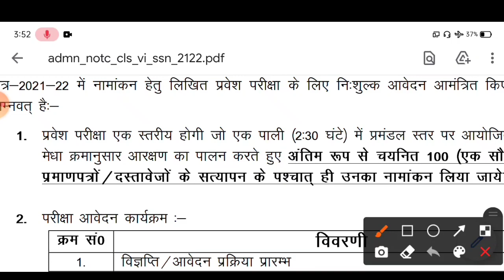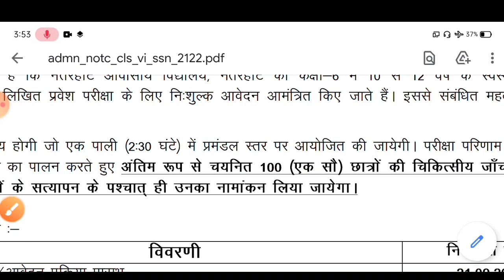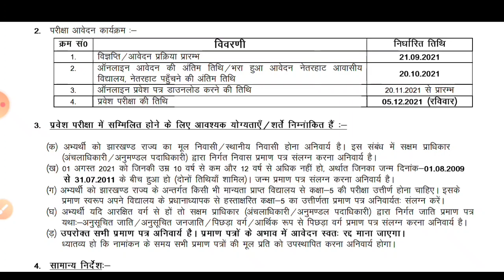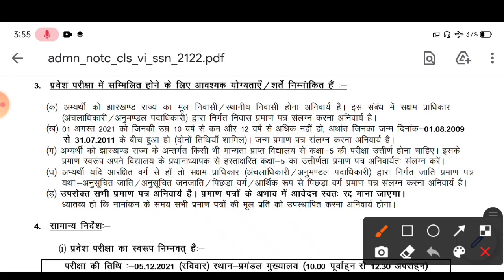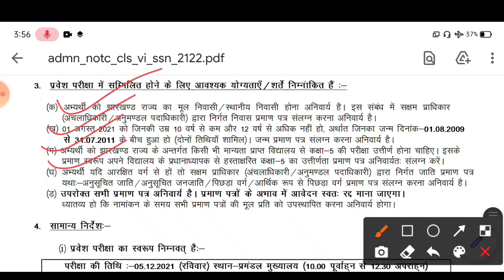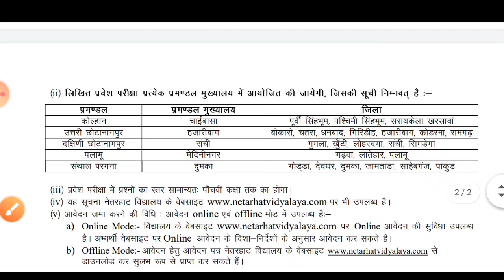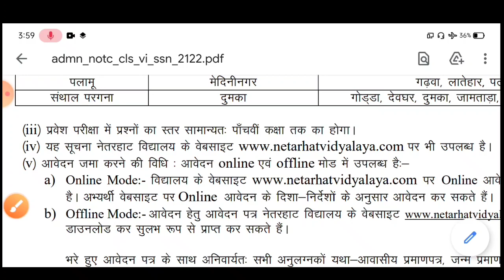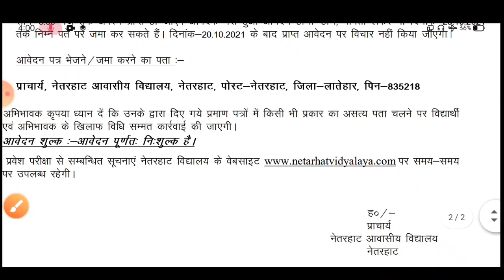Netarhat Admission 2021-22 | Netarhat Exam 2021-22 | VidyaPur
Netarhat Admission 2021-22 | Netarhat Exam 2021-22 | Rojgar Tv | Rojgar

Netarhat Admission 2021-22
Netarhat Exam 2021-22
Netarhat Admission 2022
Netarhat Exam 2022
Netarhat class 6 Admission 2021-22
Netarhat class 6 Exam 2021-22
Netarhat class 6 Admission 2022
Netarhat class 6 Exam 2022
Rojgar Tv
Rojgar Tb
rojgar

netarhat_admisaion_2021-22
NetarhatAdmission2021-22
Netarhat_Exam_2021-22

हमेशा खुश रहो मस्त रहो  😀😀😀😀😀😀😀